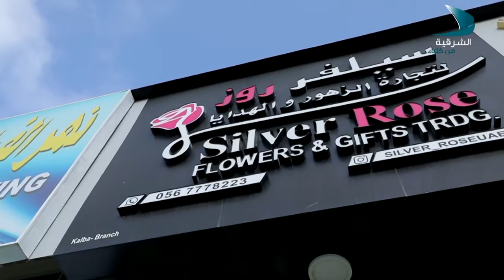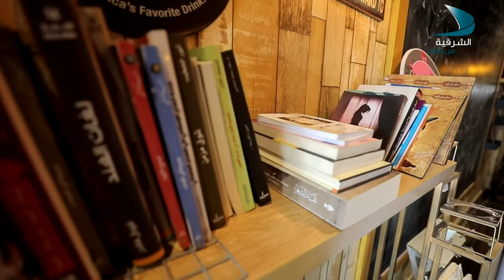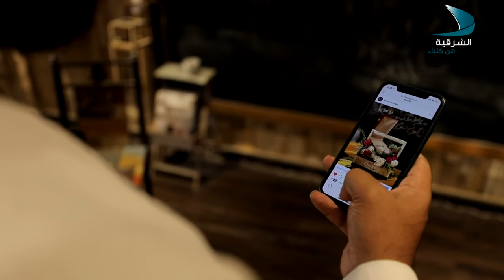بداية الحلقة 17